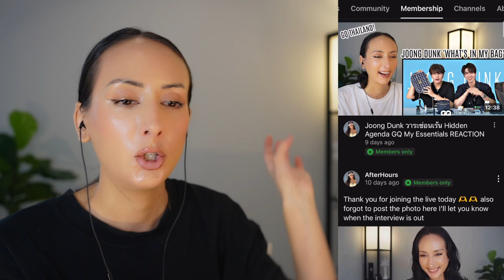Only Friends เพื่อนต้องห้าม EP.7 Behind The Scenes REACTION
[Behind The Scenes] ซีนอารมณ์จัดเต็ม! | Only Friends เพื่อนต้องห้าม

PREVIOUS REACTION
Only Friends เพื่อนต้องห้าม REACTION
Laws of Attraction กฎแห่งรักดึงดูด REACTION

Starring:
Book Kasidet Plookphol
Force Jiratchapong Srisang
First Kanaphan Puitrakul
Khaotung Thanawat Rattanakitpaisarn
Mark Pakin
Neo Trai Nimtawat

เมื่อแอลกอฮอล์ นิโคติน ฟีโรโมน แสงสี และเสียงเพลง เป็นตัวนำพาให้พวกเขา ได้เจอกับความสัมพันธ์ที่มีทั้งความรัก ความร้อนแรง และความลับ ที่กำลังจะกลายเป็นจุดแตกหักของคำว่าเพื่อน

เตรียมพบกับความสัมพันธ์ “เพื่อน” ที่ข้ามเส้นจนกลายเป็น “เพื่อนต้องห้าม”
ในซีรีส์ “Only Friends เพื่อนต้องห้าม” ทุกวันเสาร์ เวลา 20:30 น. ทางช่อง GMM25
และรับชมพร้อมกันทั่วโลกทาง YouTube : GMMTV ออกอากาศตอนแรก 12 สิงหาคมนี้

กำกับซีรีส์ : ภิญญา จู่คำศรี, ทิชากร ภูเขาทอง

เฟิร์ส คณพันธ์ ปุ้ยตระกูล  รับบท แซน
ข้าวตัง ธนวัฒน์ รัตนกิจไพศาล  รับบท เรย์
ฟอส จิรัชพงศ์ ศรีแสง  รับบท ท็อป
บุ๊ค กษิดิ์เดช ปลูกผล  รับบท มิว
นีโอ ตรัย นิ่มทวัฒน์  รับบท บอสตัน
มาร์ค ภาคิน คุณาอนุวิทย์  รับบท นิค
ลูกจัน ภาสิดี เพชรสุธี  รับบท น้ำเชื่อม

Only Friends เพื่อนต้องห้าม | EP.6